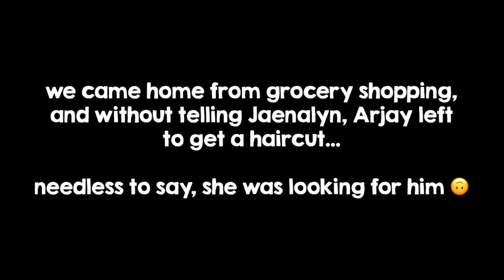Gettin' In The Holiday Spirit! | 11/22 -11/24/19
Christmas has come to the Pardo Household! We put our Christmas tree up and get into the holiday spirit! Kaya is doing really well in puppy classes and we start shopping for Jaenalyn's Christmas presents! Enjoy!

NEW VLOGS EVERY MONDAY AND FRIDAY!